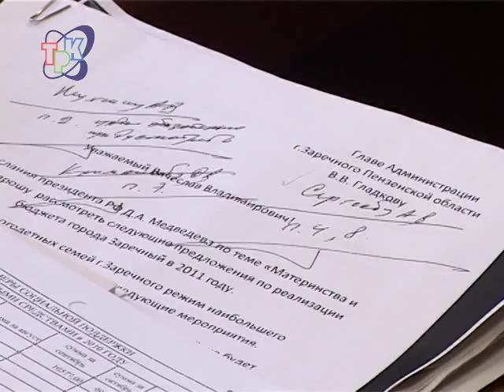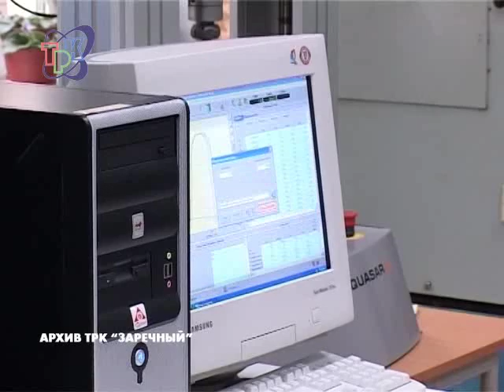Студенты МИФИ - на практику в Заречный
Этим летом студенты кафедры автоматики национального исследовательского ядерного университета МИФИ будут проходить практику в Заречном. Договоренность об этом была достигнута с руководством кафедры. В наш город приехали представители университета, чтобы обсудить детали предстоящей практики.